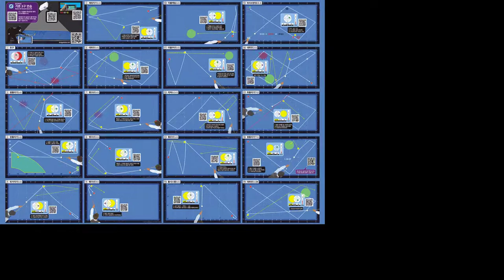가장 빠른 당구 실력향상 방법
* 당구박사 부천점 및 제품 홍보영상입니다.